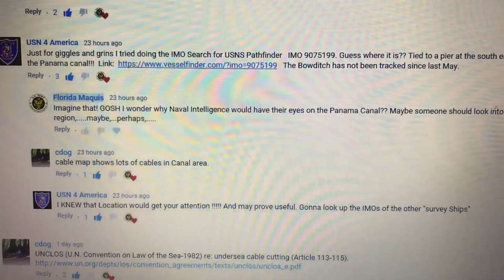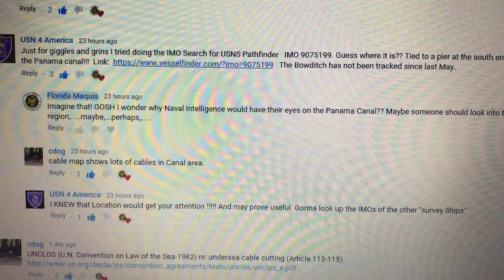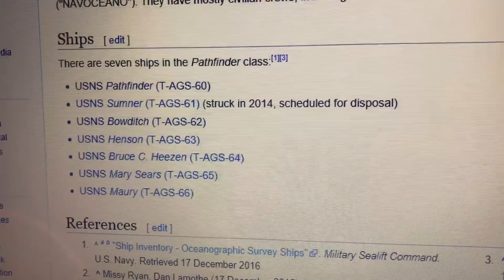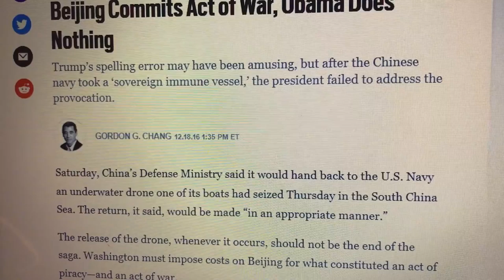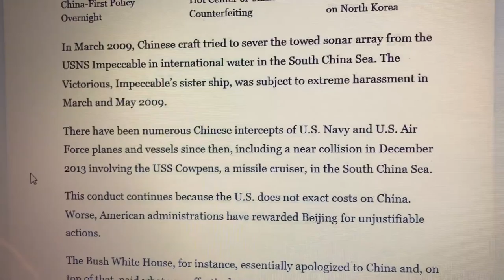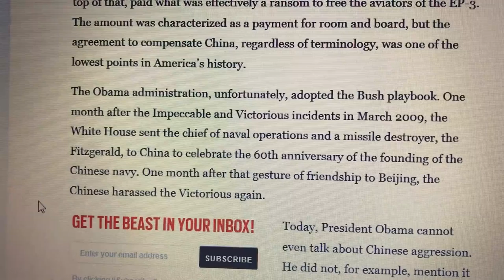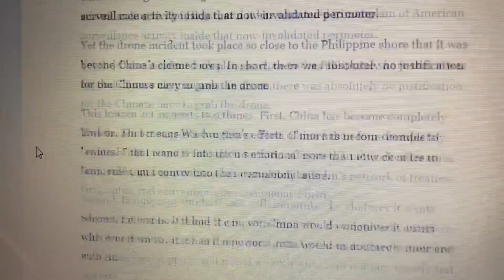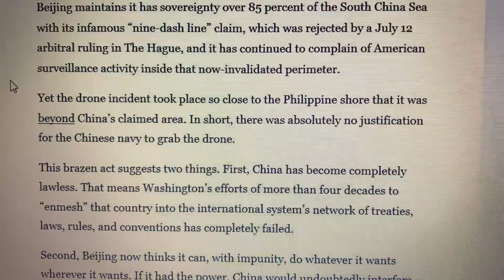1/5~ ! ANOTHER STRANGE USS FITZGERALD COINCIDENCE! PANAMA CONNECTION!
The evidence keeps stacking up...